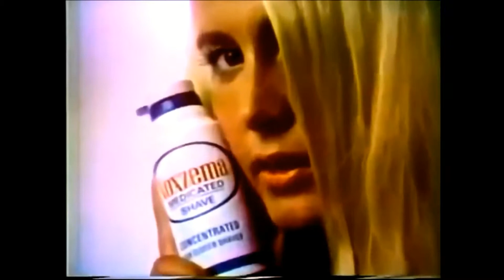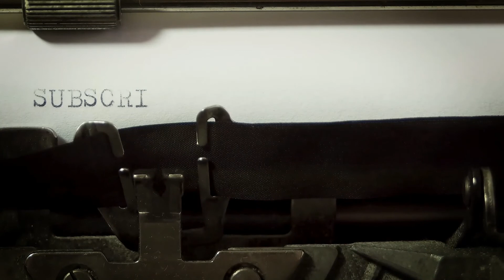(Near miss) Red means stop 🛑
Scooter nearly fails to stop despite flashing red lights and stopped traffic.